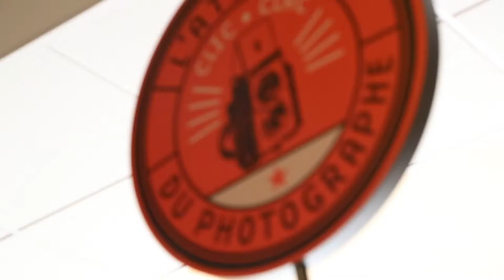Le Carton Voyageur - Musée de la carte postale à Baud | Morbihan Tourisme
Découvrez en vidéo le Musée de la carte postale à Baud dans le Morbihan (Bretagne sud).
Partagez votre expérience avec